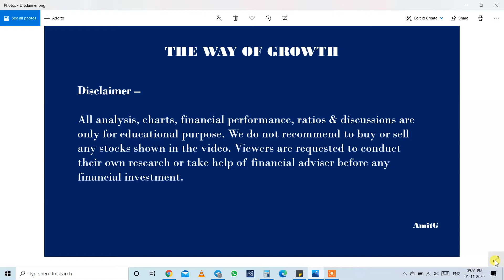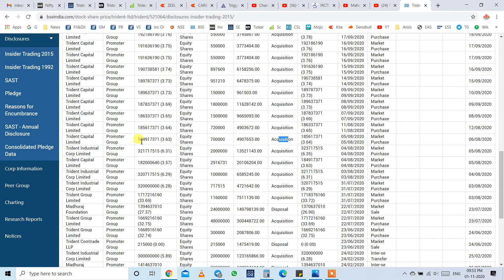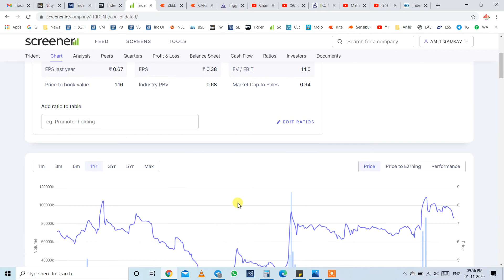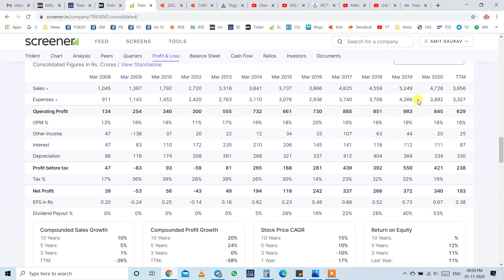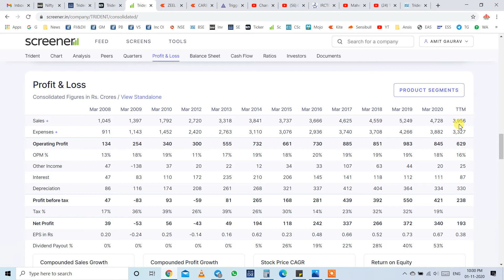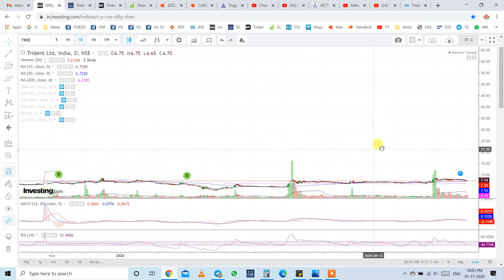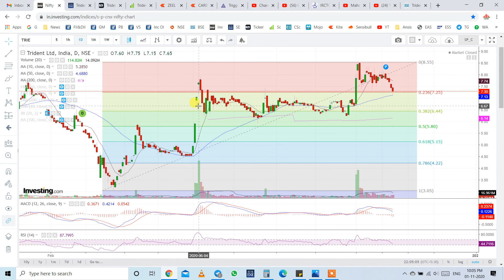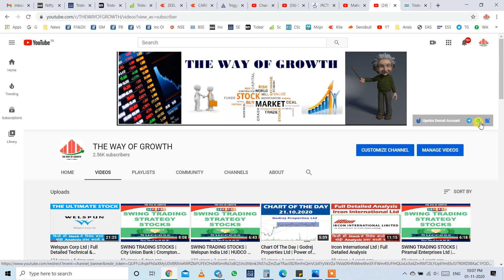Trident Ltd Share | Full Detailed Technical & Fundamental Analysis.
Trident is engaged in manufacturing, trading and selling of Textiles (Yarn, Terry Towels, Bedsheets), Paper and Chemicals.

Trident share price next target
Trident stock

For open a Demat Account with Upstox & Zerodha,